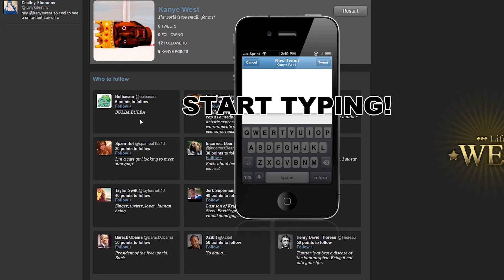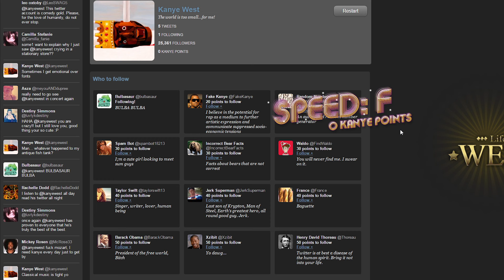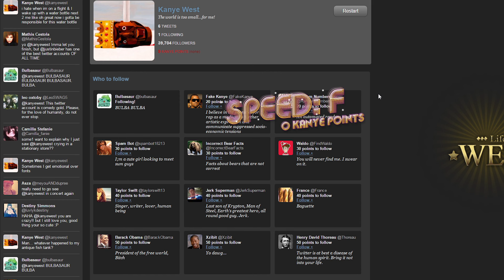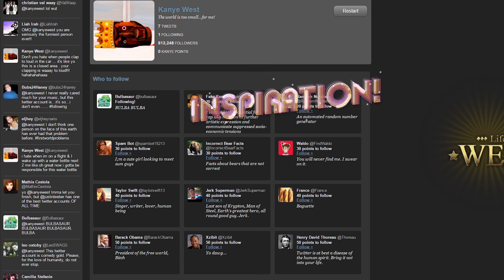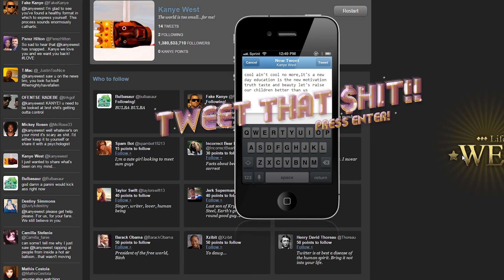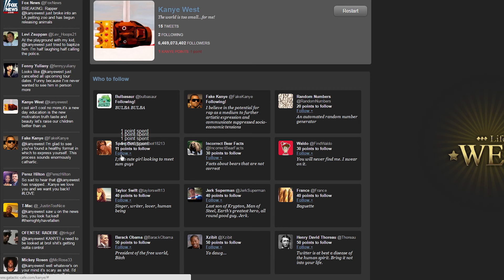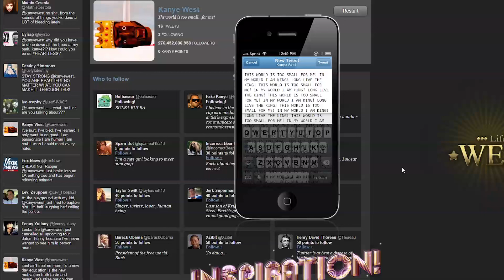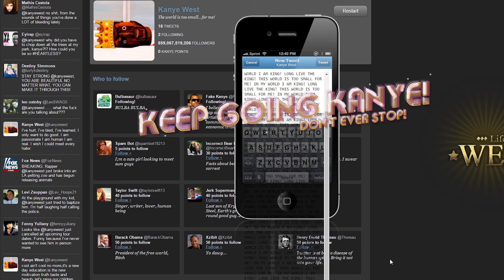Hacking Kanye West's Twitter !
Whats up guys today we hack Kanye West ! :O

No but honestly we are just playing a game in which we control Kanye west's twitter account and make him gain 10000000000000 followers ! :D